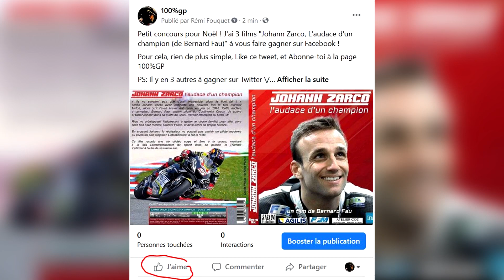Johann ZARCO peut-il réaliser l'exploit ? (MotoGP)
Bonjour on se retrouve pour parler de la saison 2021, dans cette vidéo, qui sors presque chaque année, on se demande si c'est enfin la bonne, la bonne année pour voir triomphé Johann Zarco en MotoGP ! J'essaye de répondre à cette interrogation dans cette vidéo.

Concours

Réseaux

Tags